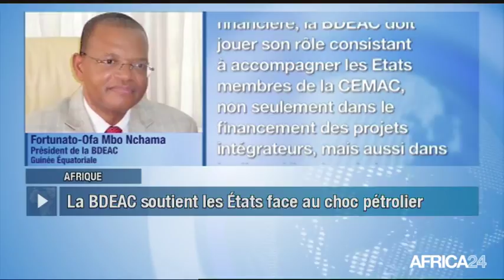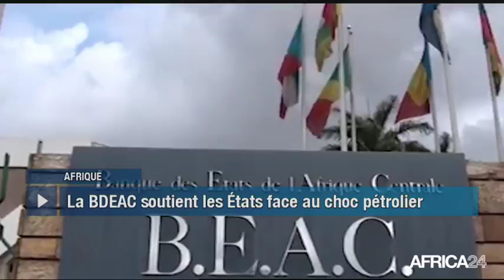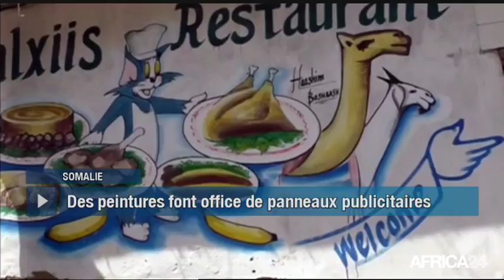Le Journal du mardi 25 juillet - 8h GMT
Rwanda, DIFFICULTÉS DES CANDIDATS DE L'OPPOSITION. Afrique, DIVERSIFICATION DES ÉCONOMIES EN ZONE CEMAC. Somalie, QUAND LA PUBLICITÉ DEVIENT OEUVRE D'ART. Afrique, ÉLIMINATOIRES CHAN 2018.